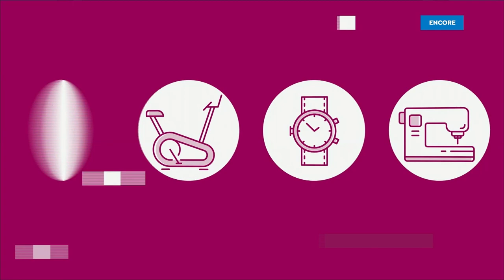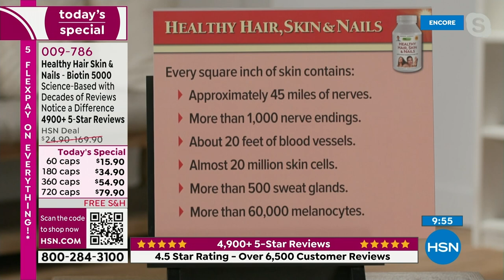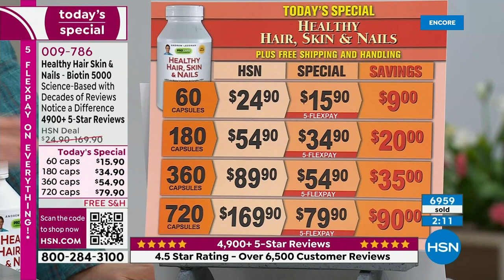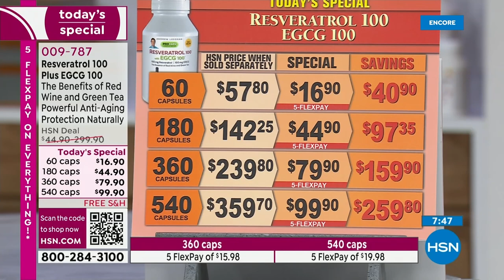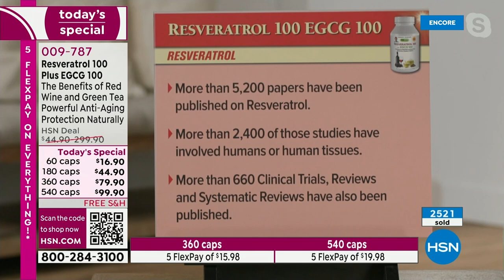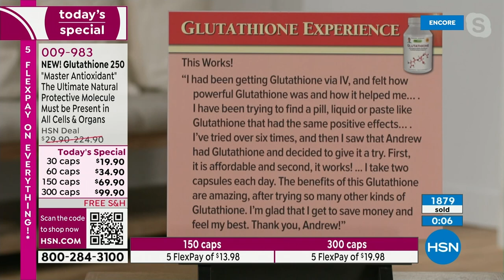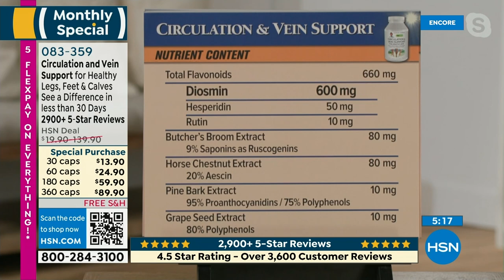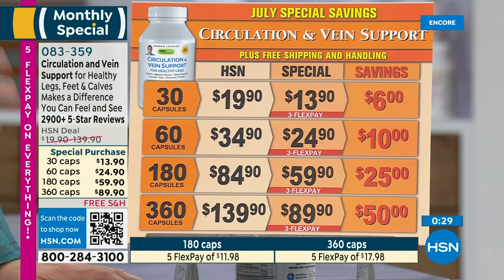HSN | Andrew Lessman Your Vitamins Celebration 07.23.2023 - 01 AM